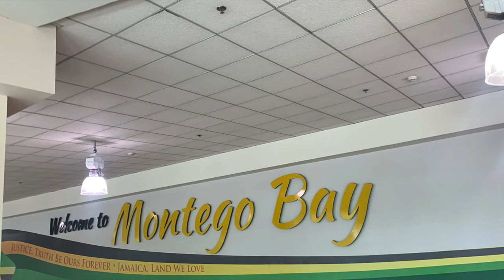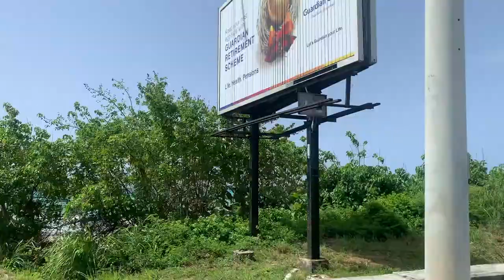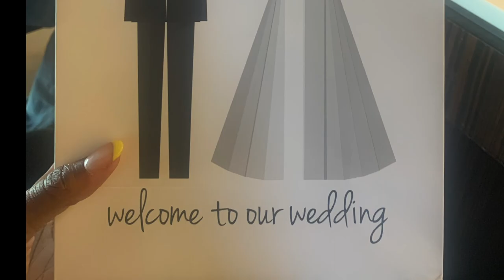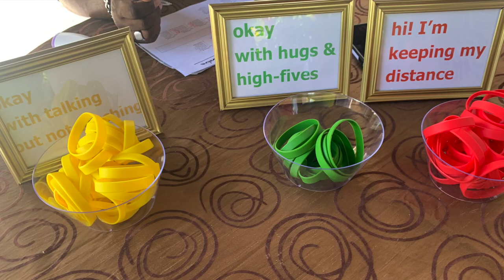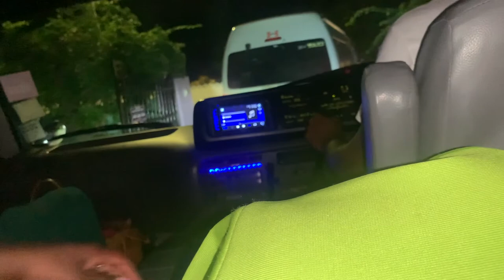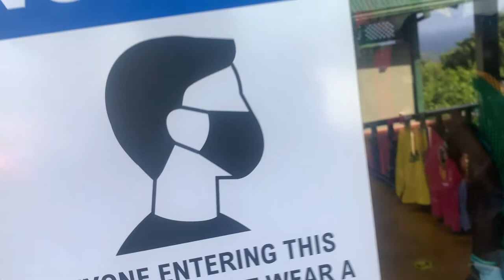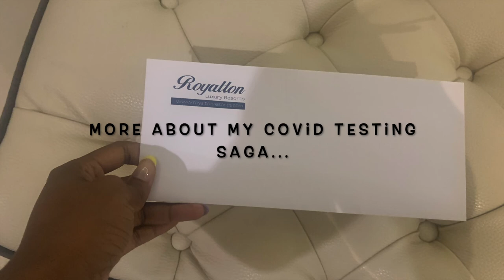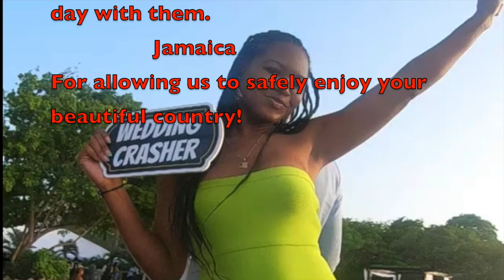JAMAICA VLOG: Friend's destination wedding| Martha Brae | Mystic Mountain | Royalton Blue Waters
Follow me to Jamaica as I attend my friend's wedding and tour parts of the beautiful island including bamboo rafting on Martha Brae &  visiting Mystic Mountain. Work hard, play hard , even in residency!